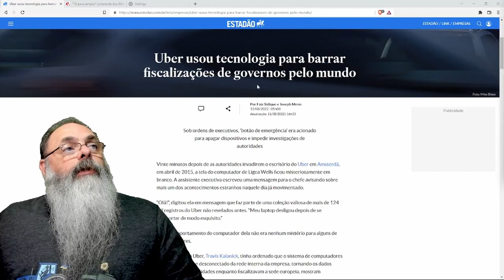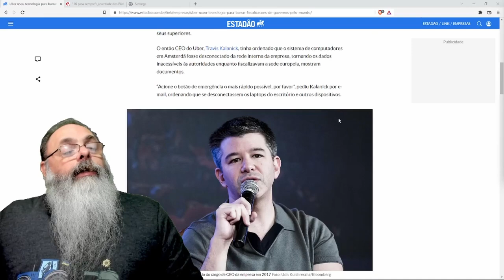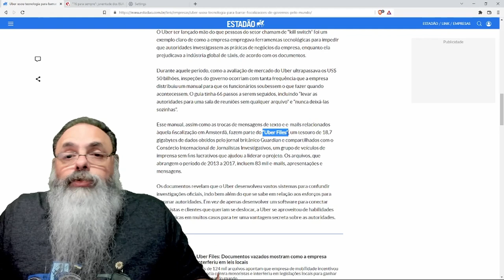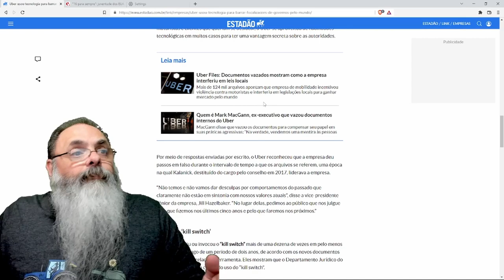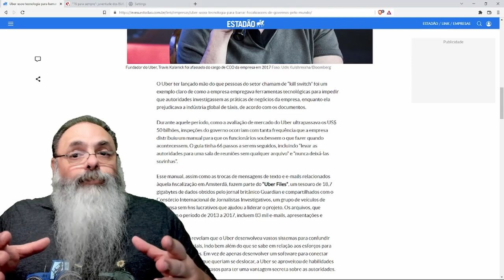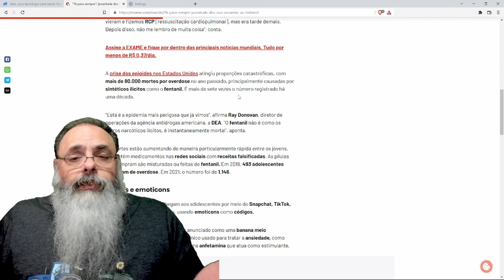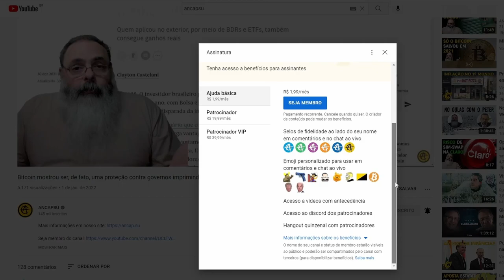UBER acusado de USAR TECNOLOGIA para EVITAR FISCALIZAÇÃO do GOVERNO, mas isso é o CERTO!